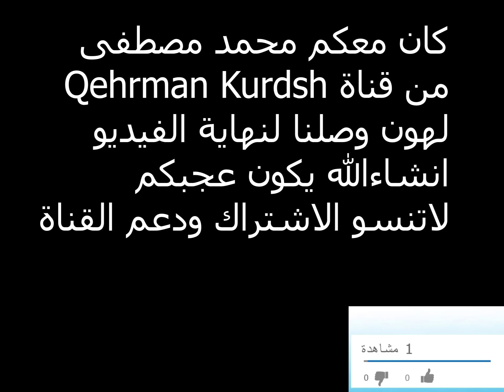شاهد كيم pubg مع قهرمان 12 killes